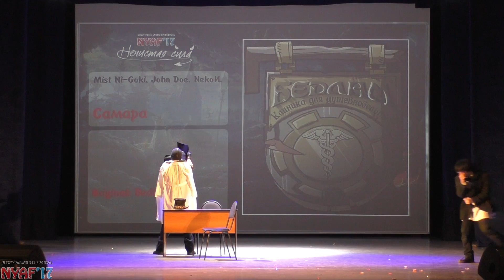NYAF 2017. Mist Ni-Goki, John Doe (Самара): Бедлам - клиника для душевнобольных (Original)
NYAF - новогодний фестиваль молодежной культуры, проходящий в городе Уфа.

16 декабря 2017. Уфа. ДК Орджоникидзе.

Проверьте свои кровати, шкафы и кладовки! Посмотрите в лесах, болотах и под мостами! Что-то страшное затаилось там и ждёт, когда соберётся Нечистая сила!
Осиновые колья больше не помогут, кресты бесполезны, соль не спасёт, а чеснок опасен лишь для романтического настроя. Вы можете дать им отпор или присоединиться к орде в декабре на NYAF 2017: Нечистая сила! Приветствуется абсолютно любая нечисть. Даже ты, Эдвард Каллен.